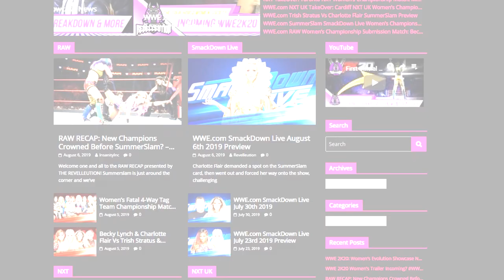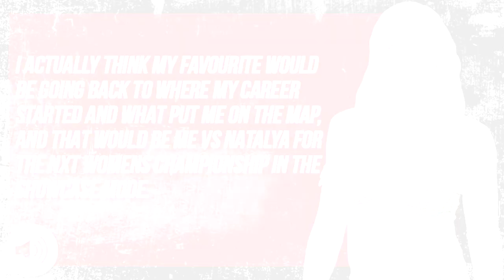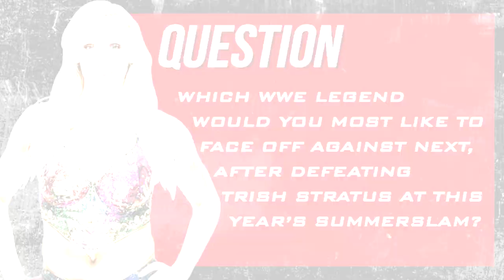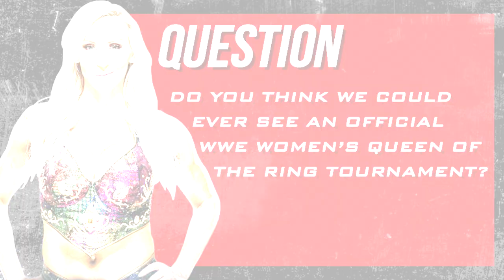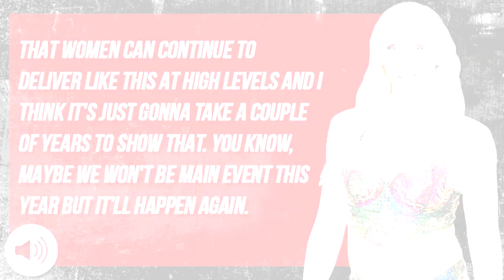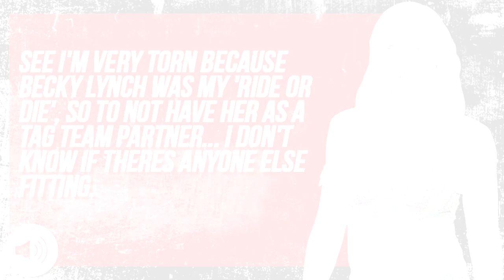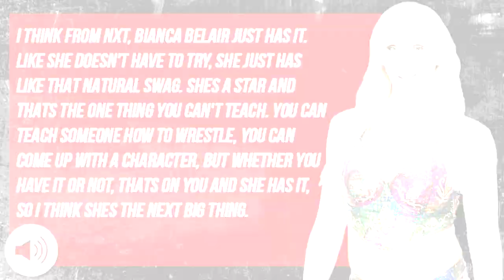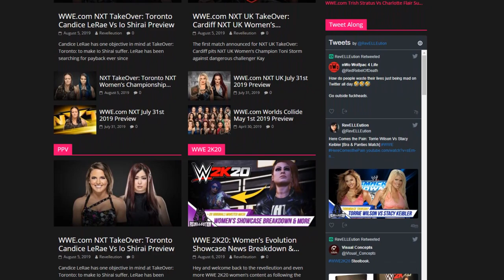WWE 2K20: Charlotte Flair Exclusive Interview